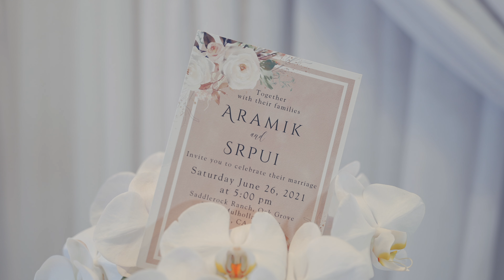Aramik + Srpui's Wedding 4K UHD Highlights at Suddlerock Ranch Malibu